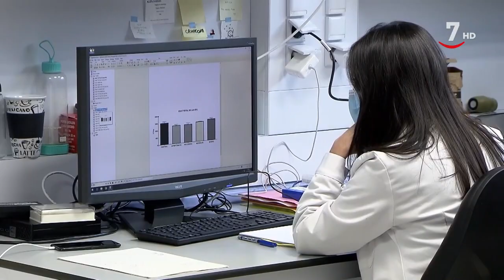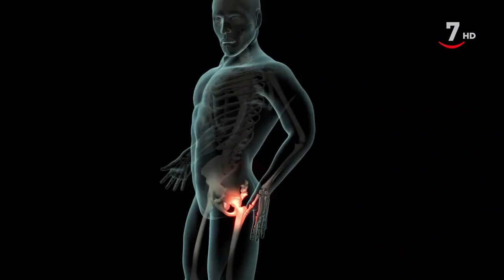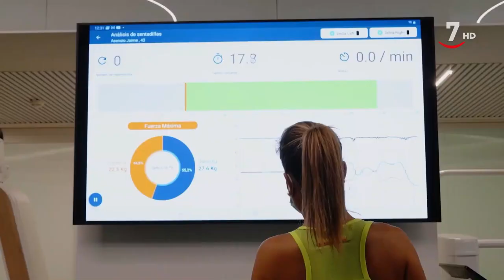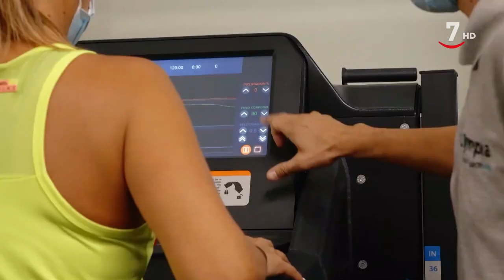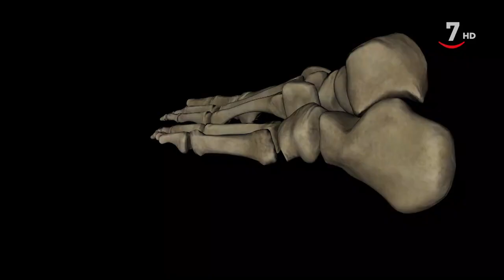Diagnóstico T3/E21: Patología de la pisada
Diagnóstico (12/02/2023)
Diagnóstico se ocupa esta semana de nuestra forma de andar, de nuestra pisada. Y es que esa parte de nuestro cuerpo, los pies, es una de las que más trabaja a lo largo de la vida y, por lo tanto, es una de las más susceptibles a desarrollar patologías que afectan además de lleno a otras articulaciones. Cuando pisamos mal, nuestros tobillos, rodillas, cadera y columna vertebral acaban pagando el precio a la larga, porque no en vano una persona de 50 años de edad ha efectuado de media unos 118 millones de pasos a lo largo de su vida. Para hablar de las enfermedades de la marcha, de las consecuencias para nuestra salud de una mala pisada, Diagnóstico cuenta entre otros expertos con el Dr. Víctor Alfaro, especialista en podología deportiva y biomecánica de la marcha en la Clínica Olympia.